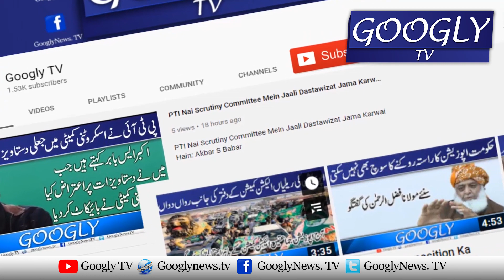Mehangai Kai Khilaf Opposition Kei Senate Mein Hakoomat Kai Khilaf Naray Bazi | Googly TV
Mehangai Kai Khilaf Opposition Kei Senate Mein Hakoomat Kai Khilaf Naray Bazi